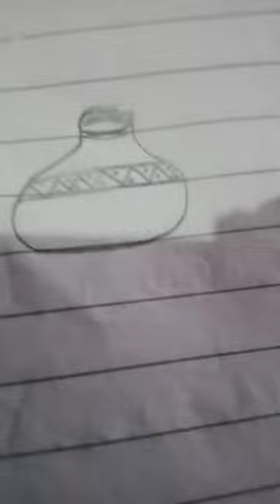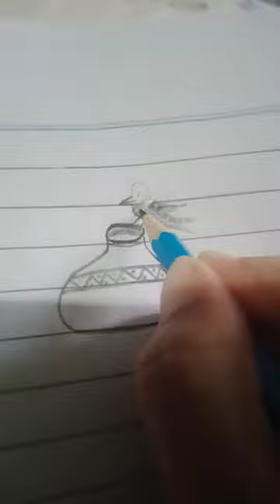best drawing *## of thirsty crow